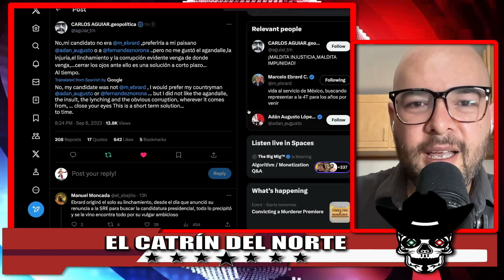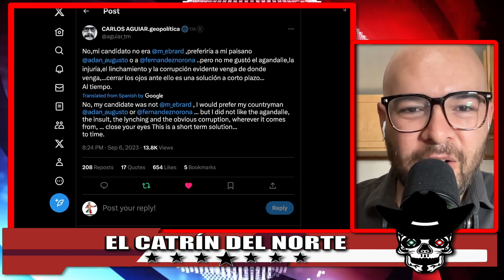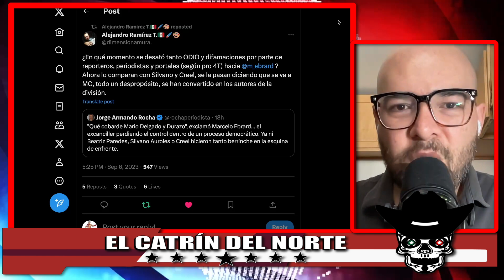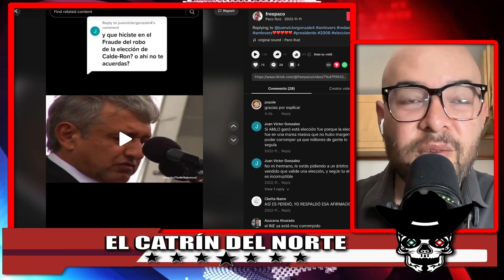!AMLO LLEGÓ Y ASÍ SE CHYNGØ A IRVING CHILLÓN POR ESTO QUE PASO CON EBRARD! TIENES QUE COMPARTIRLO!